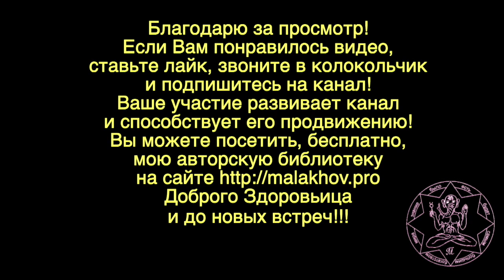ЛУННЫЙ КАЛЕНДАРЬ, НАРОДНЫЕ ПРИМЕТЫ, ПРОГНОЗ ПОГОДЫ. 14 мая 2019 года.